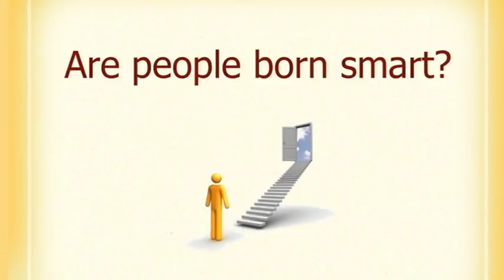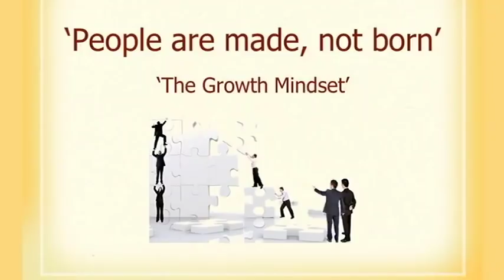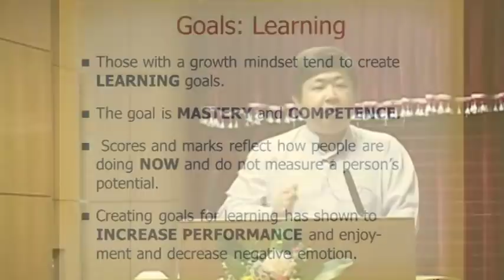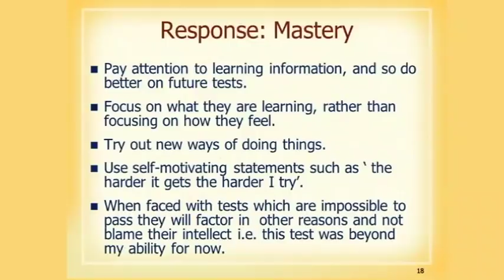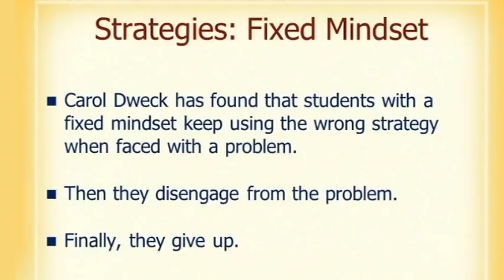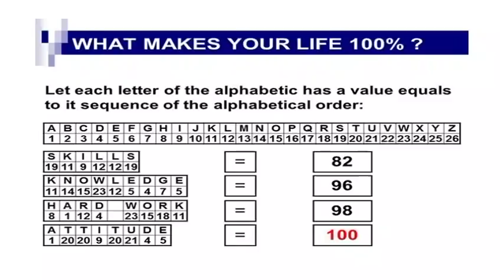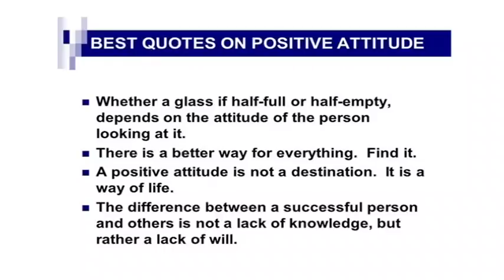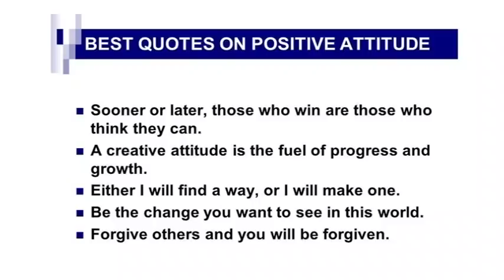Mindset & Attitude by Dr. Myo Min Oo